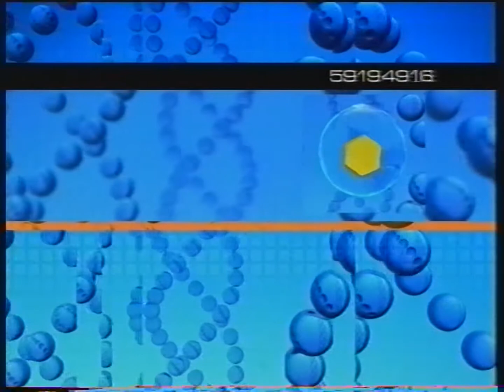Polsat Zdrowie i Uroda - Ident z lipca 2007